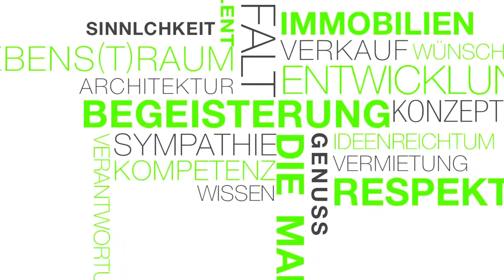Nähe Stadtpark | 1 Zimmer BALKON Wohnung | Nice | zum Verkauf